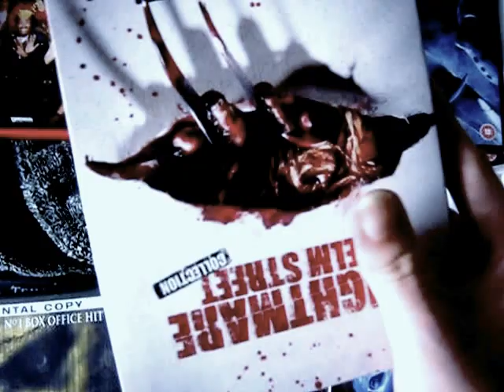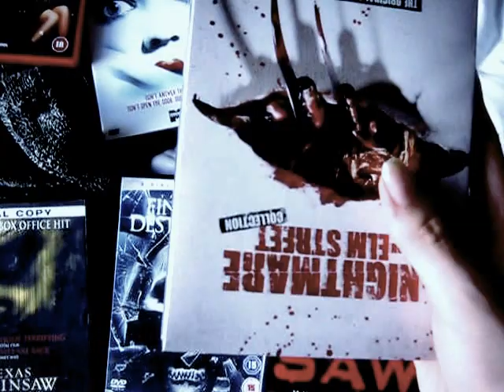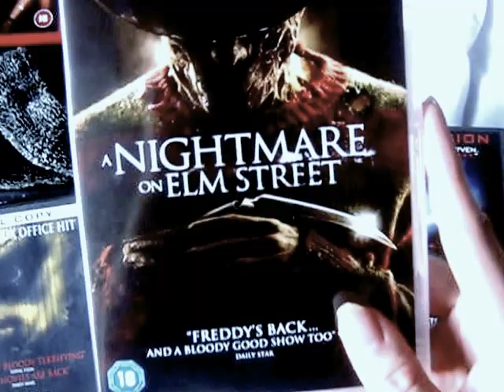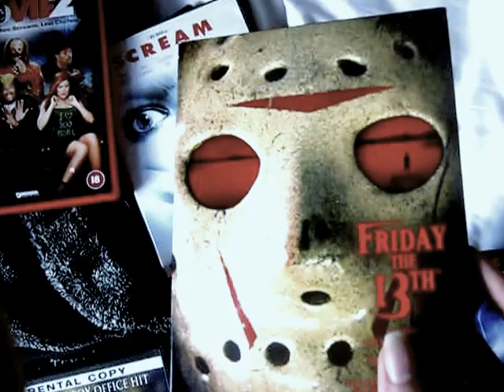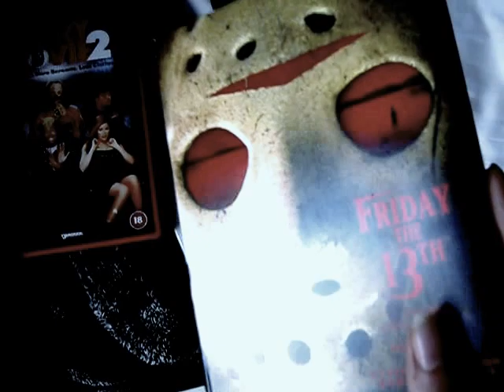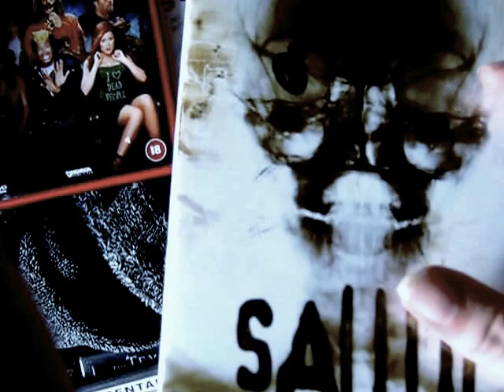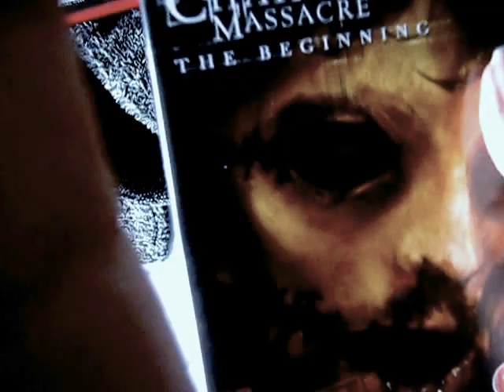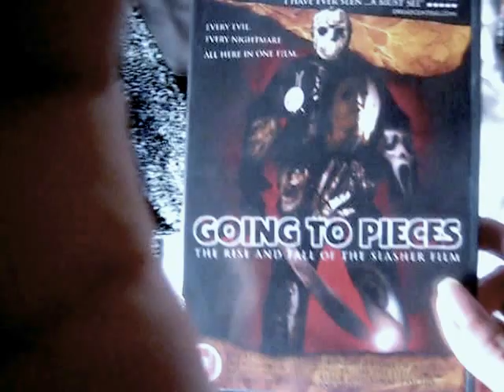Horror DVD Collection Video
Horror Films DVD Collection & Opinions of films that are horror films ive collected over the years